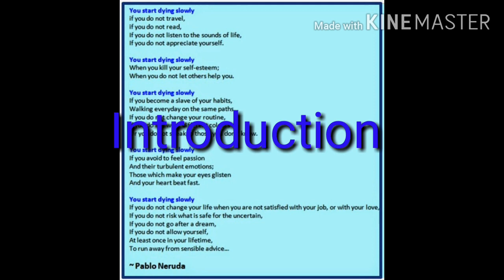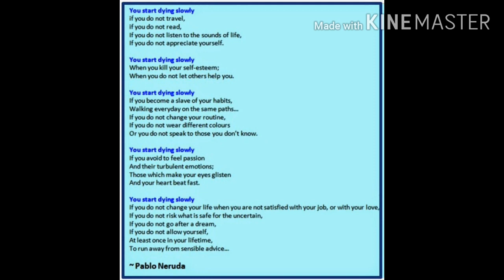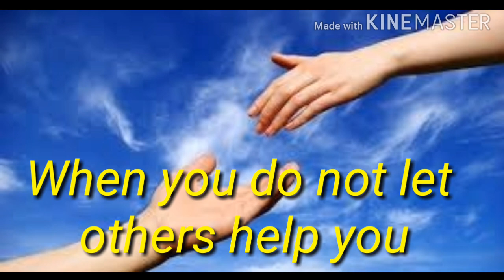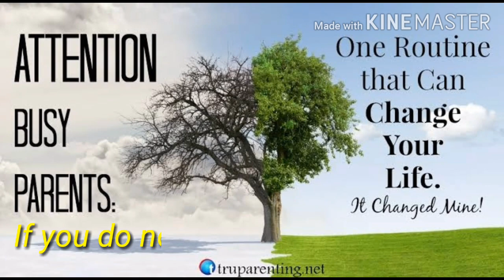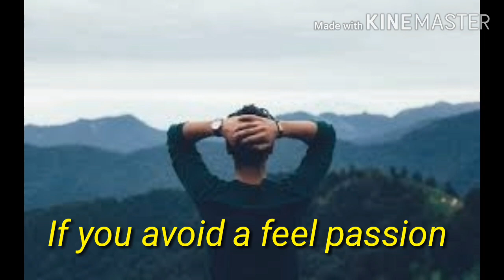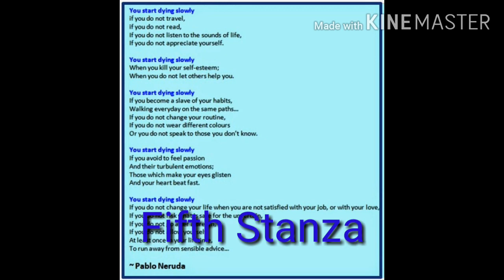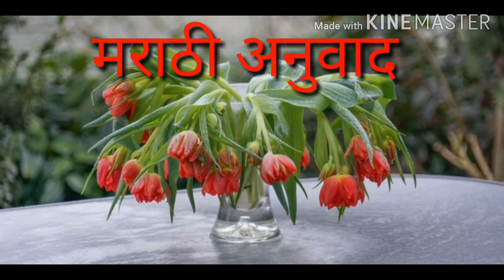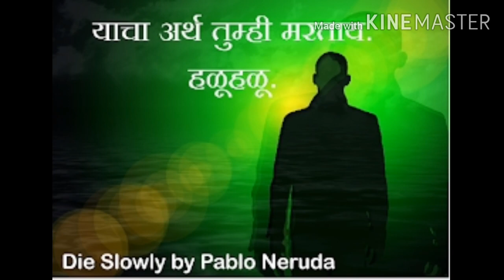You start dying slowly......By Pablo Neruda